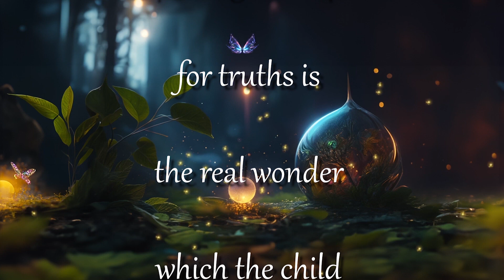Messages from the Universe #144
"The real wonders of life lie
in the depths.
Exploring the depths for truths is
the real wonder which the child
and the artist know:
magic and power lie in truth."

--Anais Nin

Angela Anaïs Juana Antolina Rosa Edelmira Nin y Culmell
was a French-born American diarist, essayist, novelist,
and writer of short stories and erotica.
Born to Cuban parents in France,
Nin was the daughter of the composer Joaquín Nin
and the classically trained singer Rosa Culmell.

--Wikipedia